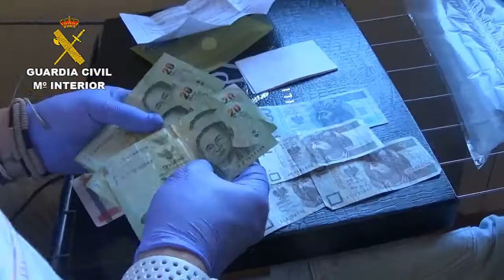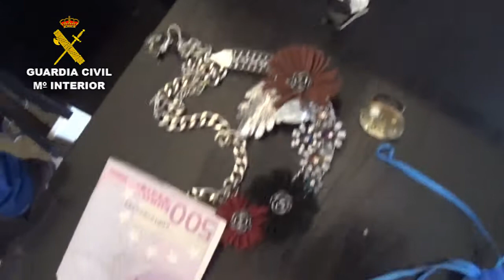Operación “Habitat Berat”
Se les atribuye su participación en más de un centenar de robos perpetrados en Madrid, León, Sevilla y Cádiz.